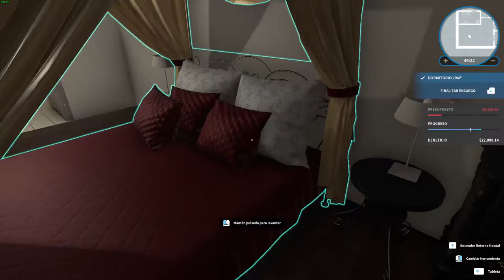MUY BONITAS VISTAS - HOUSE FLIPPER